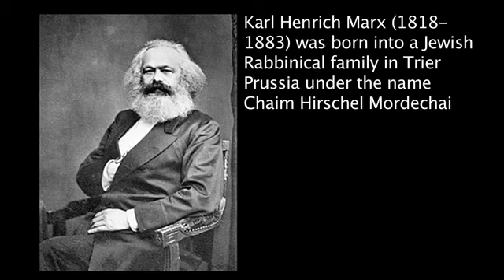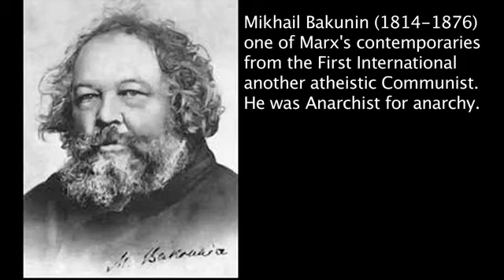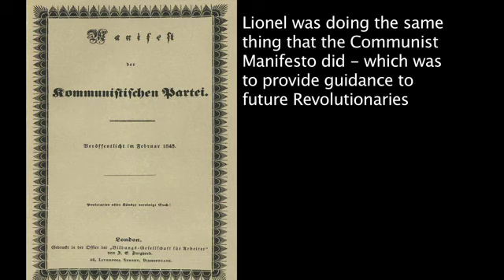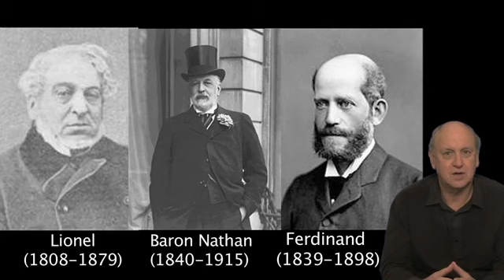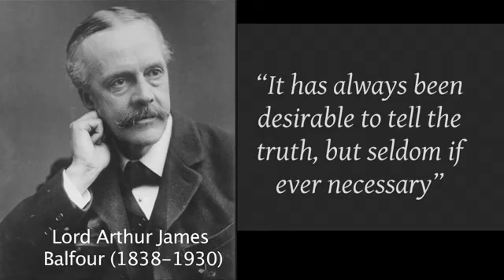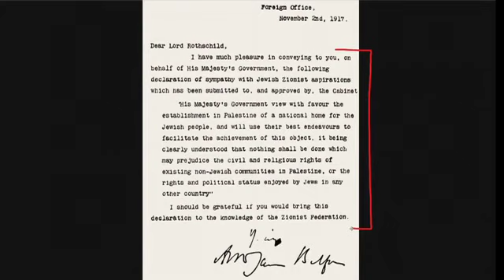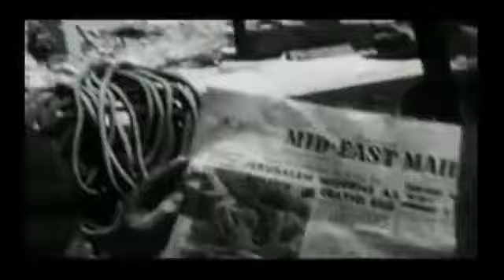How Communism and Zionism Was Spawned Out of England by Rothschilds